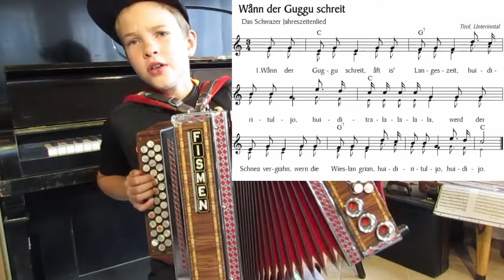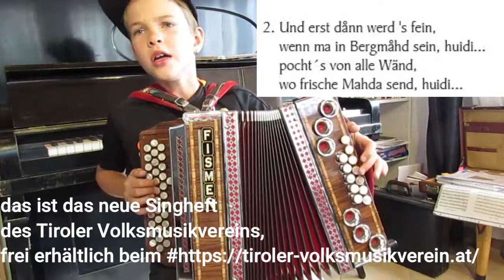Wette verloren - Wånn da Guggu schreit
.Paul Wachter, ein eifriger Schüler?